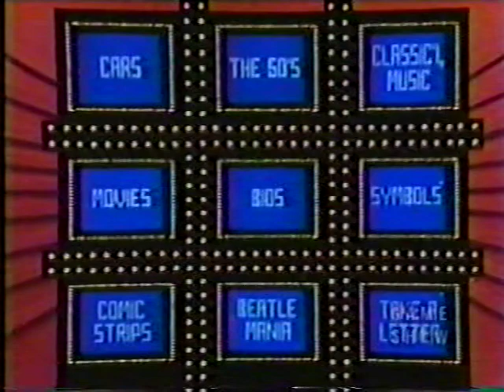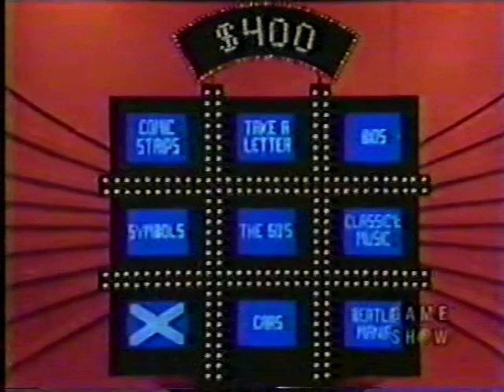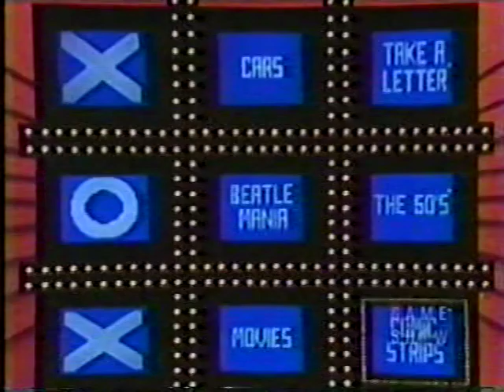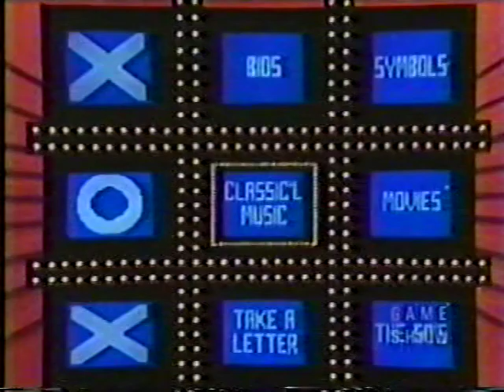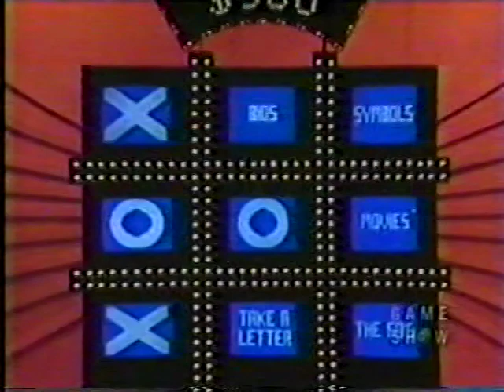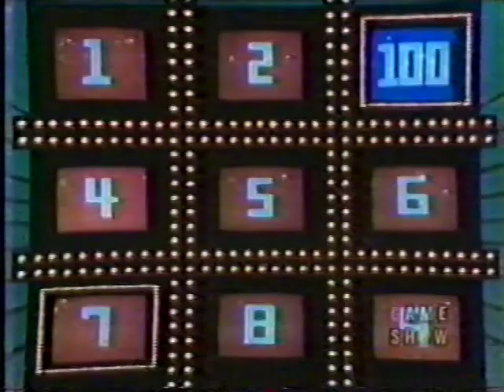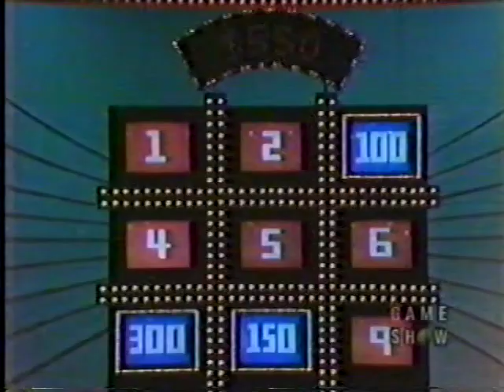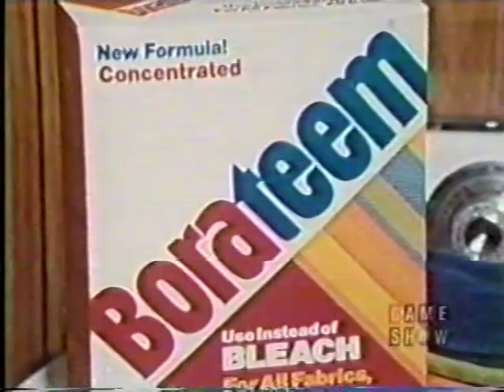Tic Tac Dough Roberta vs Barbara